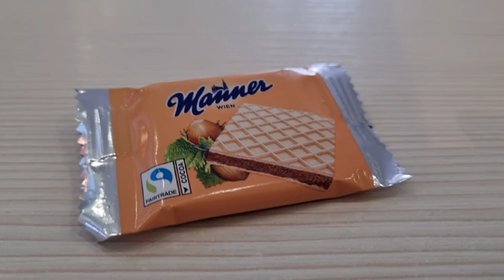Mini Manner Unboxing 2024